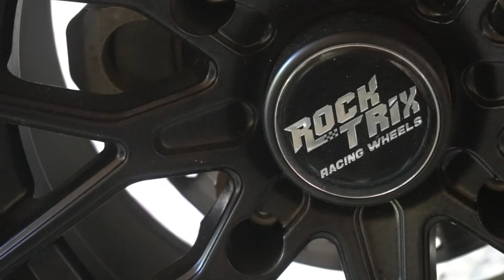ATV Buried deep in the pond!! A MUST SEE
Welcome to X Stream Capture. Today we bring you some fun in the mud! This is a Polaris Sportsman 850. This Polaris went from stock to a bad ass machine over night! Polaris sportsman 850 was upgraded with a full snorkel kit along with a 2 inch lift and some new wheels and tires. Sending this atv through the mud and lake was amazing! This quad was buried into the pond up to the headlights. With some Rock Trix  racing wheels and some meaty tires along with a high lifter on it will run through anything!
Check out how awesome this is when a father and son build gets put into action!